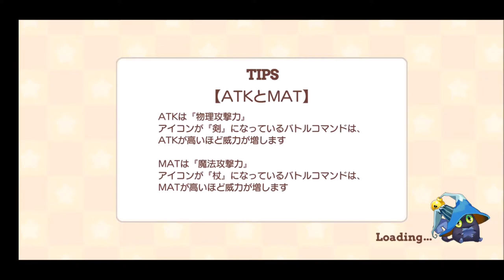【きららファンタジア 】おちこぼれアイドルの異世界TV 収集クエスト 後編 後日談前編【267】